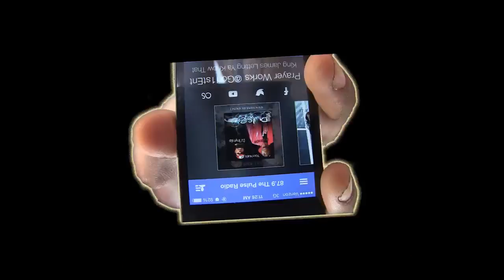Support Christian Rap Music